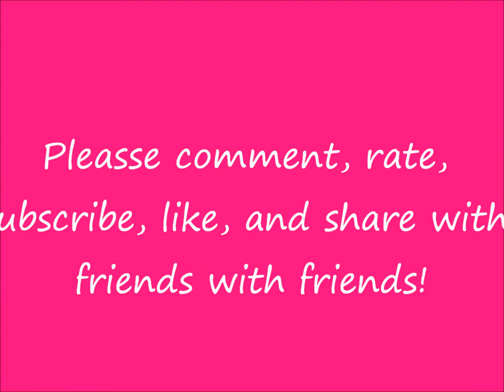Boy Friend by Candace